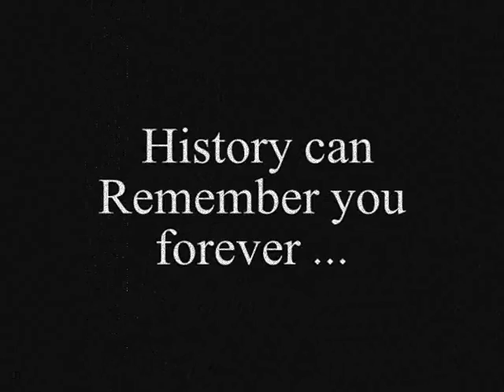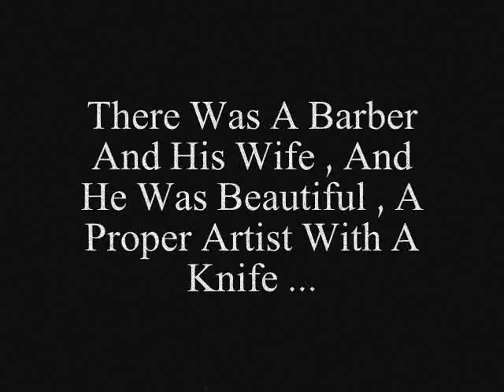Sweeney Todd - Johnny Depp - Epica - Living a Lie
Johnny Depp as Sweeney Todd the new movie clip and pic with epica song - living a lie